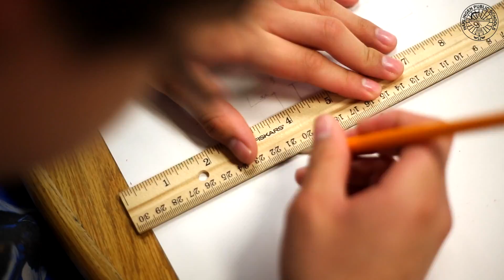Harlingen CISD Family Session, May 26th, 2016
College 1st presents Harlingen CISD Family Session, May 26th, 2016.

We work with students in designing their future. The College 1st Team research, develop, and implement a unique college readiness curriculum on fast-growing and exciting career possibilities. We engage students during non-school hours in academic enrichment activities with mentorship experiences to provide them with the guidance, knowledge and skills to become ready for college and career success. For more information about our College 1st CAMP program, please visit us at college1st.org.